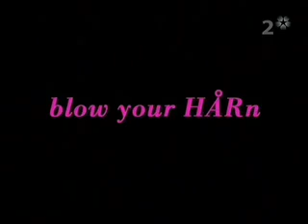Remember The Eighties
Remember the Eighties - Spandau Ballet, U2, Janet Jackson, Tina Turner,Depeche Mode, Duran Duran and more.